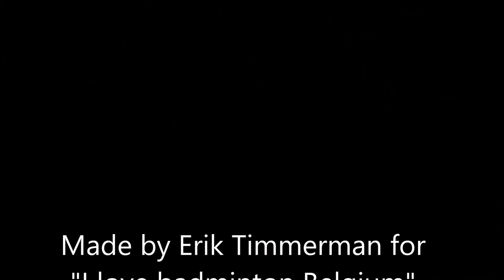Lee Chong Wei - Viktor Axelsen Dubai 2016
Complete match at the Hamdan Sports complex Dubai World Superseries finals 2016. Video made by Erik Timmerman for "I love badminton Belgium".